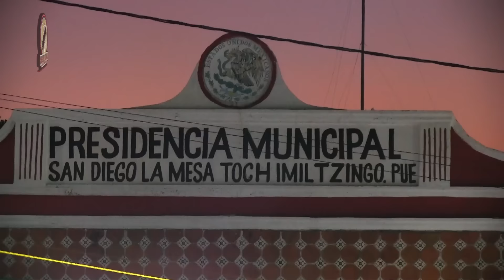ASI SE TOPARON CON LA NO ME SE RAJAR Rancho La Palma En La Mesa Puebla 2023